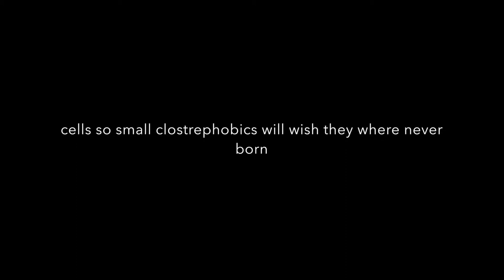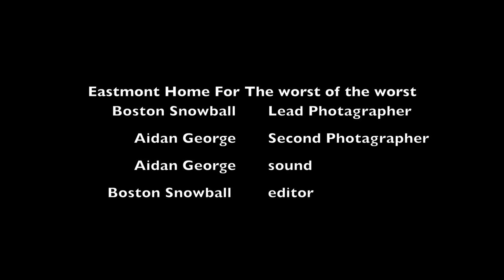Eastmont Prison Movie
Nominee -- Middle School Feature Film -- 8th Annual Canyons District Film Festival -- Boston Snowball, Aidan George, Eastmont Middle